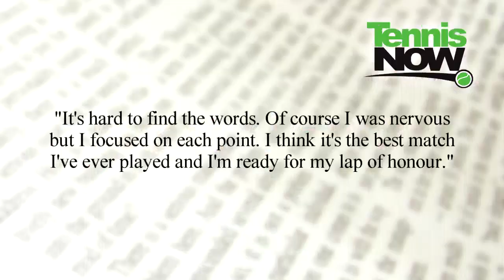Petra Kvitova: Wimbledon's New Champion, Bryan Brothers Tie Woodies, Preview Men's Final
Lauren Lynch reports the latest news. Petra Kvitova was crowned Wimbledon's new champion after defeating Maria Sharapova. Bryan brothers, Bob and Mike, tied Mark Woodforde and Todd Woodbridge open era record after defeating Robert Lindstedt and Horia Tecau for Men's Doubles slam title. Kveta Peschke and Katarina Srebotnkik win Wimbledon Women's Double after beating Samantha Stosur and Sabine Lisicki. Rafael Nadal and Novak Djokovic will face off tomorrow.